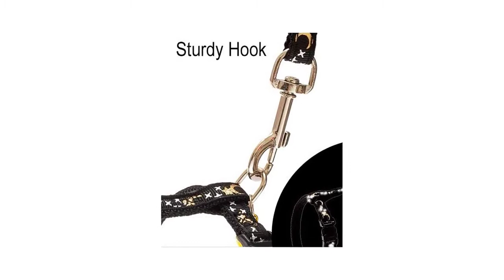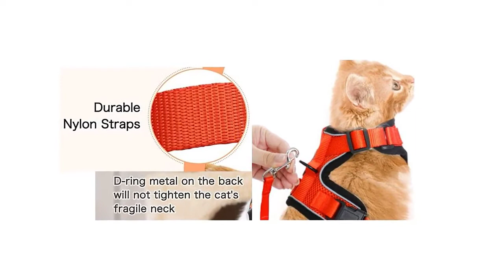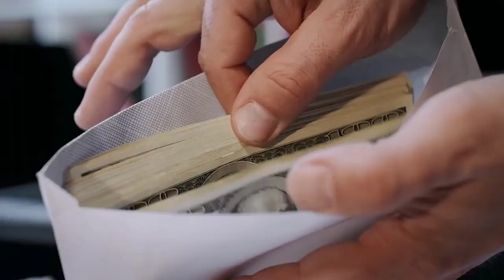Best Retractable Cat Leash (Best Cat Harness for Travelling)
Timestamp
00:00 Introduction
00:42 rabbitgoo Cat Harness and Leash for Walking
01:18 CIROKKO Cat Harness and Leash Set
01:52 LIANZIMAU Cat Harness Leash Straps
02:21 Dooradar Cat Harness and Leash for Walking
02:58 DMISOCHR Cat Harness and Leash Set